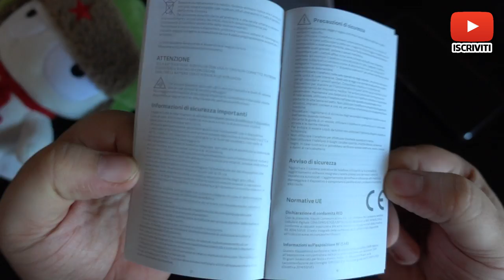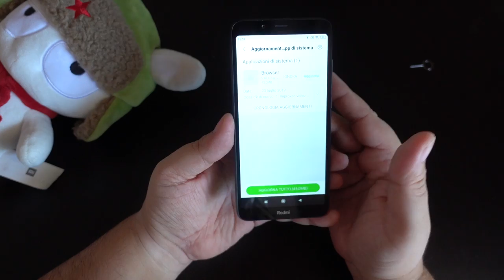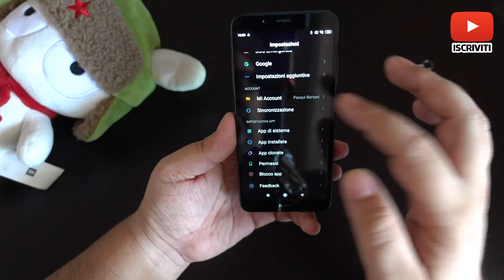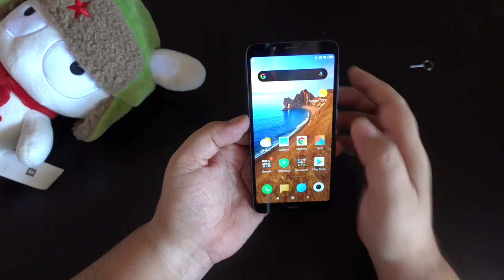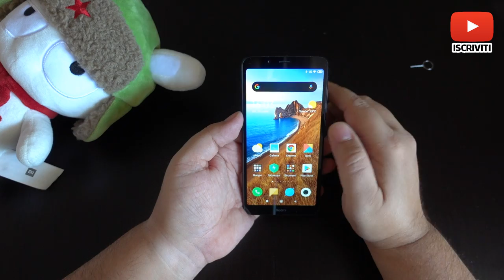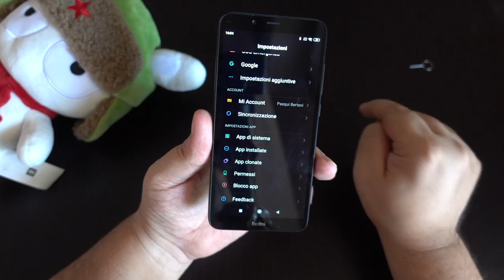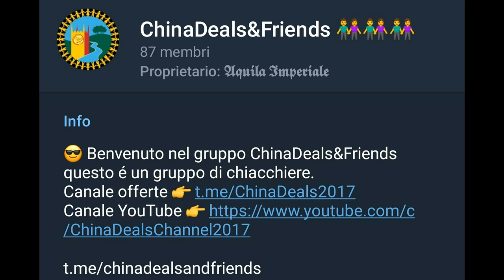REDMI 7A PRIMO CONTATTO: LA RIVINCITA DELLA FASCIA BASSA? UNBOXING | ITA